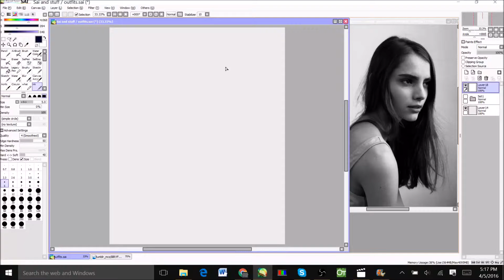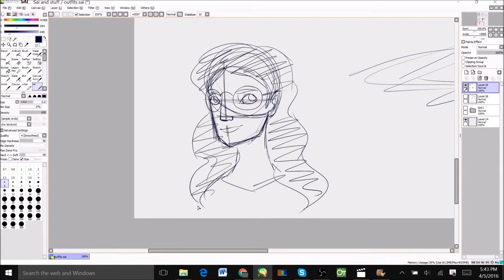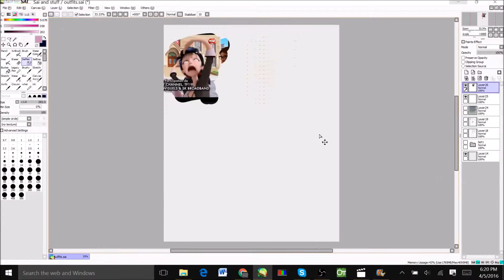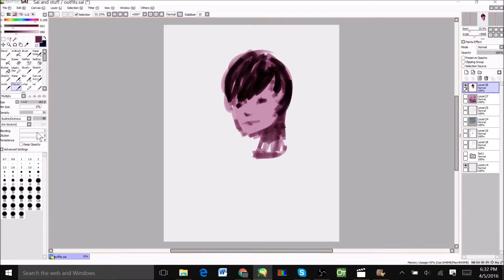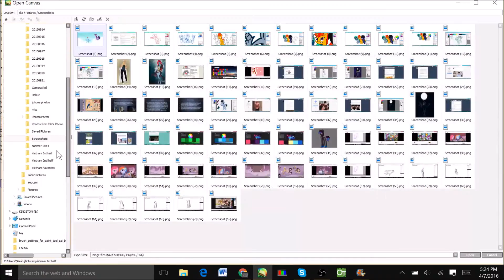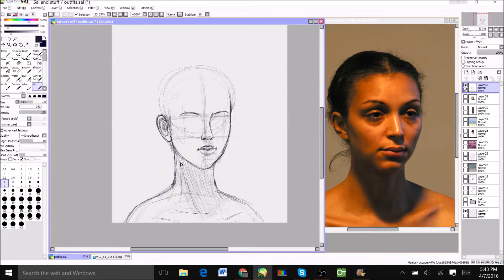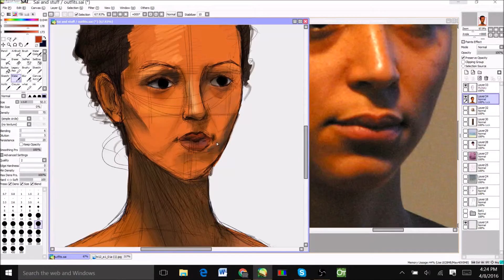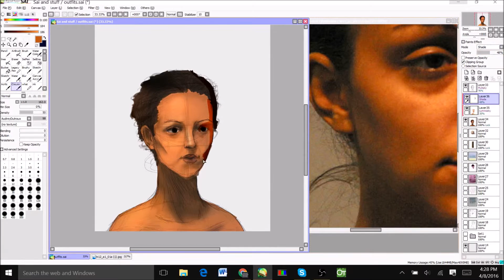Speedaint: Sketches Again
more quick sketches cause my friend said to do so

Programs:
Paint Tool Sai
Movie Maker
Open Broadcast System

Full Image: